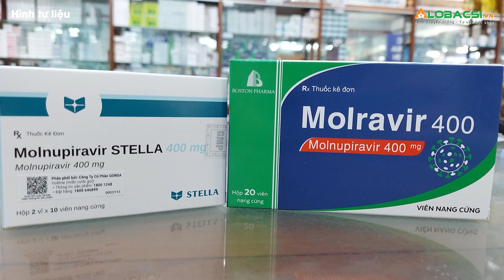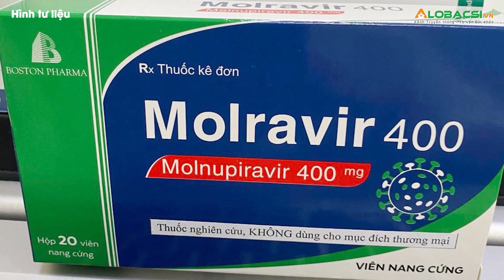TPHCM Khuyến Cáo Người Dân Chưa Nên Tự Mua Molnupiravir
Phó ban chỉ đạo phòng chống COVID-19 TPHCM Phạm Đức Hải khuyến cáo người dân chưa nên tự mua thuốc molnupiravir vì chưa có hướng dẫn từ Bộ Y tế, thành phố cũng còn 36.000 liều cấp miễn phí.

MỌI GÓP Ý XIN GỬI VỀ:
Hợp tác nội dung:  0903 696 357